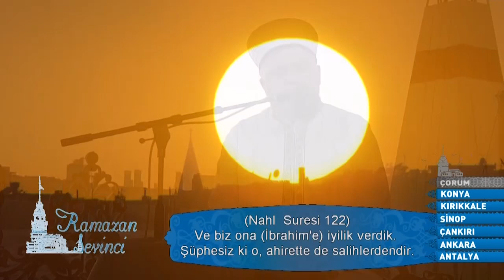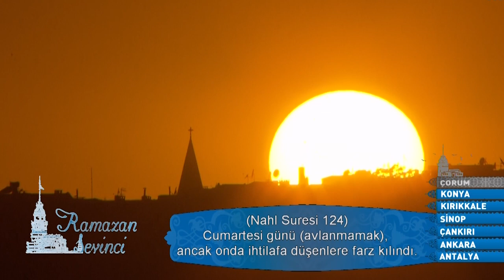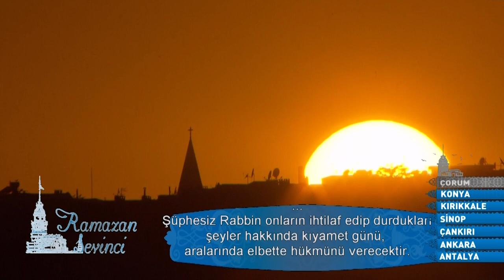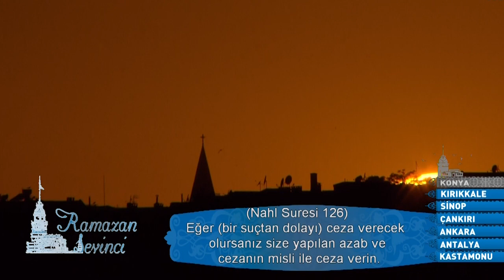Metin Çakar - Kur'an-ı Kerim Tilaveti | Nahl (120-128) Aşir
Metin Çakar Kuran Tilaveti, Kuranı Kerim Tilaveti

👳 Hafız Metin Çakar
🕌 Fatih Camii İmam Hatibi
📖 Okunan Yer: Nahl Suresi 120 ila 128. ayetler
📅 Kayıt Tarihi: 2016
🚩 Mekan: -